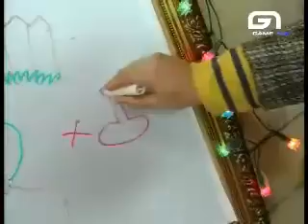Level One Dora Exploratrice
trop beau le babouche